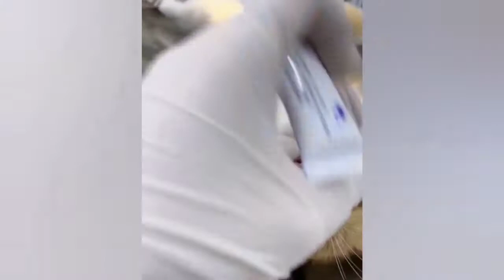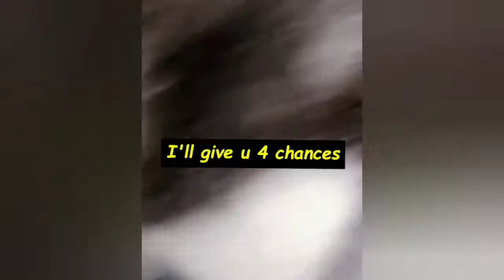Cute Pets And Funny Animals! Video Compilation #54